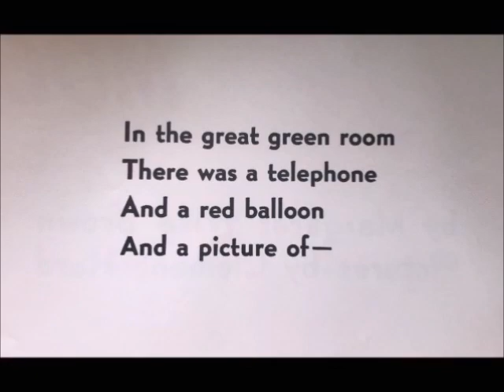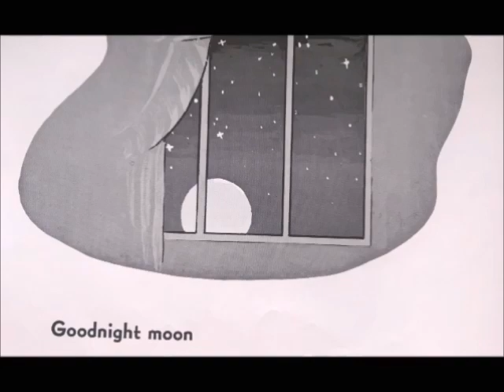📚Goodnight Moon 🌝 // A Read Aloud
Goodnight Moon by
Margaret wise Bron
Pictures by Clement Hurd